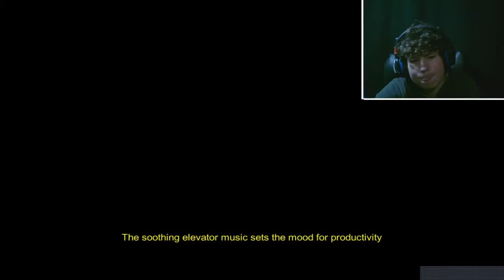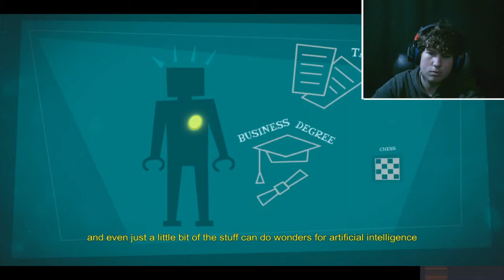WORK SAM WORK!!! | Manuel Samuel #2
I am Sam...again... and this time. I have to WORK. see how i handle it...